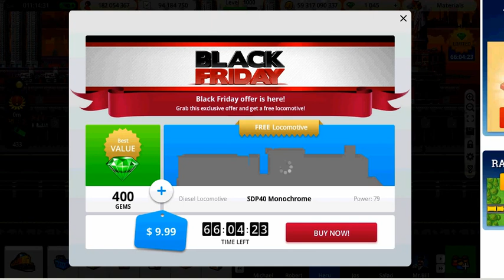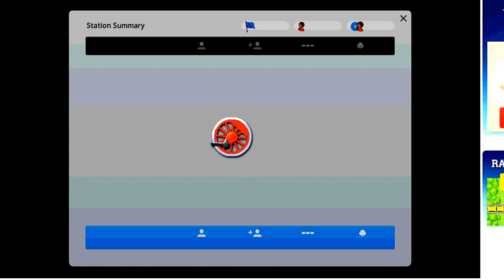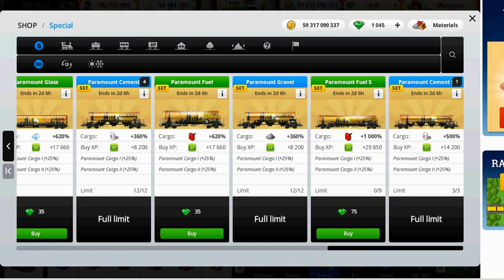TrainStation Game Level 1000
TrainStation Game Level 1k
TrainStation Game Pixel Federation
TrainStation Free Online Game
Best Train Game
TrainStation on Facebook
Unlimited Level Game